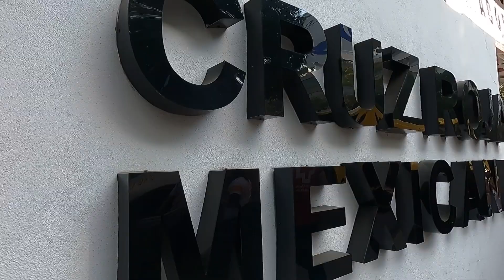Fuerzas Básicas del Club América visitaron un centro de acopio para dar apoyo a Guerrero | Cruz Roja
En la búsqueda por seguir apoyando a Guerrero, nuestras Fuerzas Básicas ayudaron al suministro de recursos en un centro de acopio. Juntos marcamos la diferencia 🦅

NuestrasAlas | Cruz Roja Mexicana